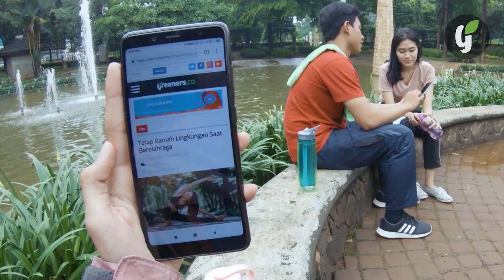GREENERS.CO BEINFORMEDLOVETHEEARTH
Your Environmental News Channel & Eco Lifestyle Guide! Be Informed, Love The Earth!

Facebook Fanpage: Greeners Magazine